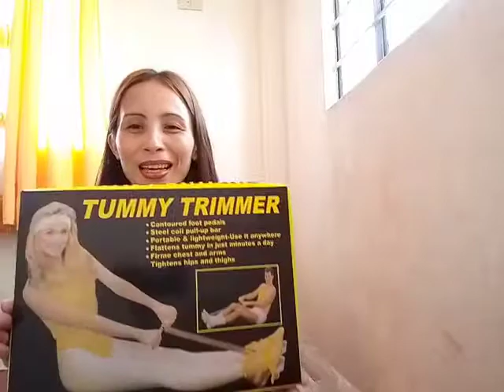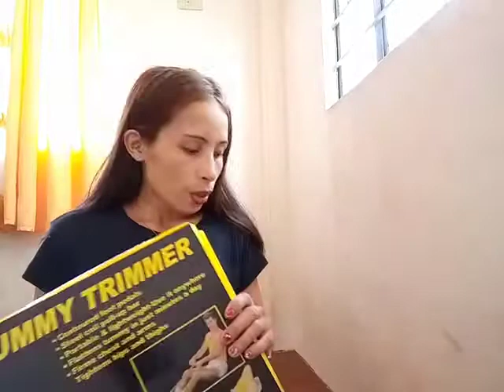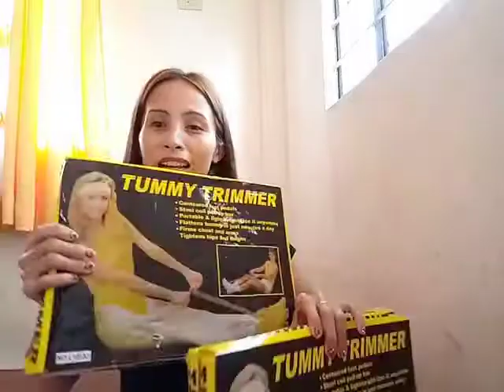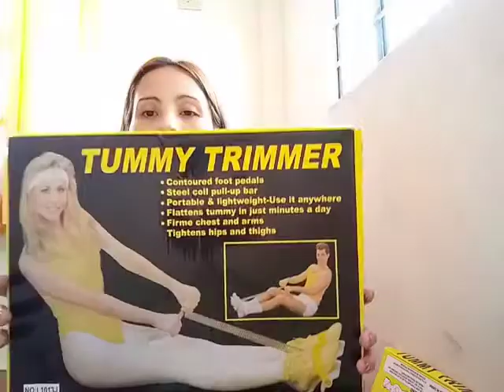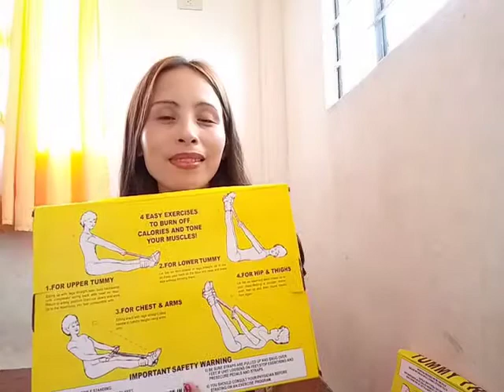75 TUMMY TRIMMER(UNBOXING)SA HALANGANG 75 MAGING SEKSI KANA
75 pesos siseksi kana sa tummy trimmer try nyo po